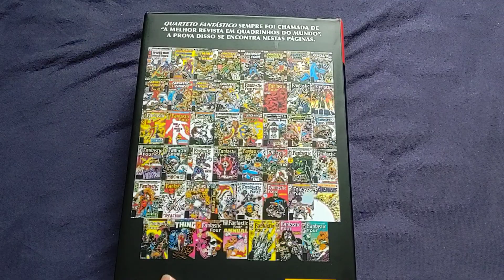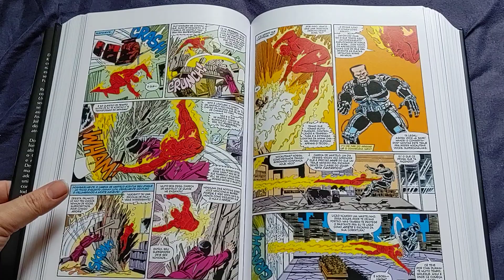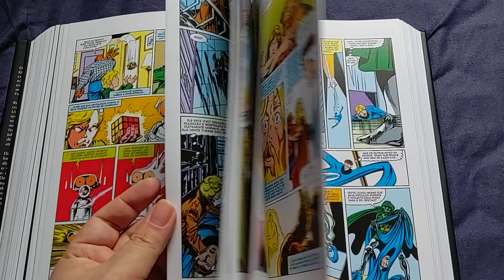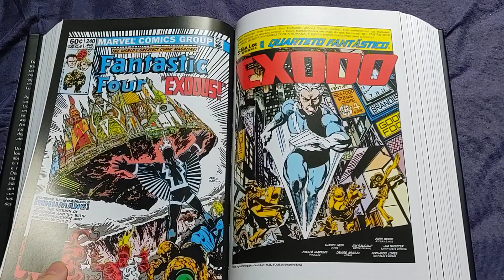Quarteto Fantástico Omnibus